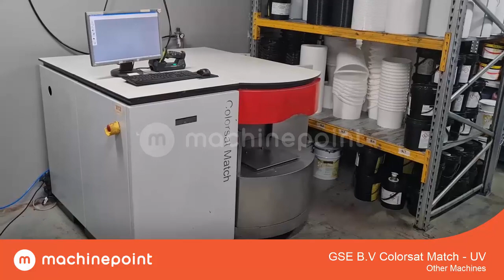GSE B.V Colorsat Match - UV Other Machines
🟠 GSE B.V Colorsat Match - UV in production.
🟠 MachinePoint presents you a used Other Machines for sale, from year 2010. The brand is GSE B.V and the model is Colorsat Match - UV. This machine is classified under 9. Other machine types and Other in MachinePoint inventory.